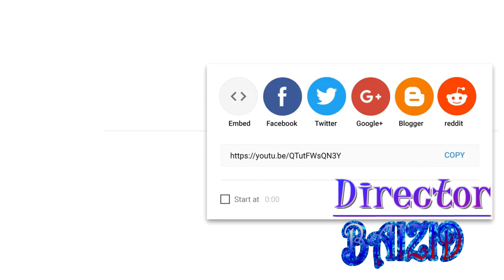arbi new song 2020